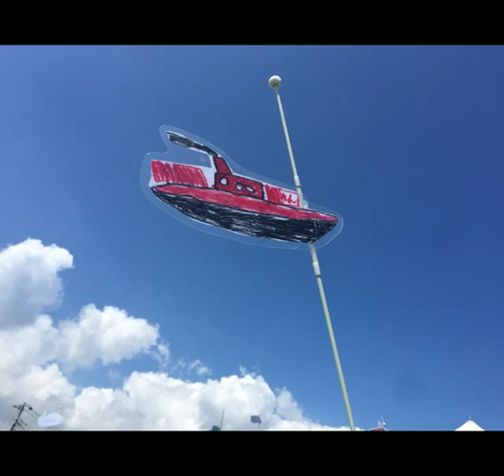my tsu tokyo offline meeting No.3 at yuigahama @SachiMaeda 東京オフ会 2015.08.23